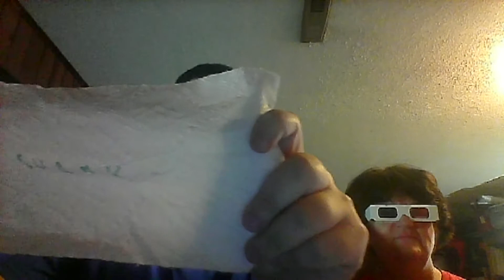Fresh From My Library- Jaws 3D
Yeah, Cause after my love of the first two, We have to continue the series.